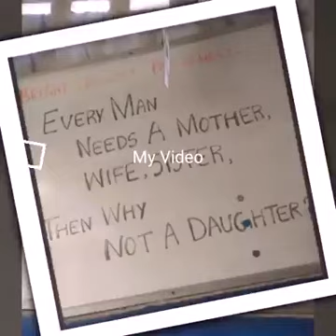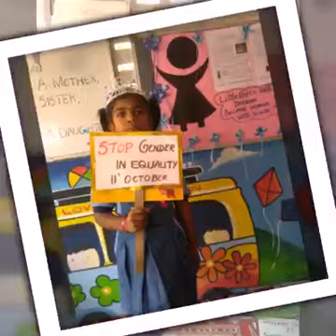My Two eyes are not enough....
Bright Crescent 🏡 Schooling